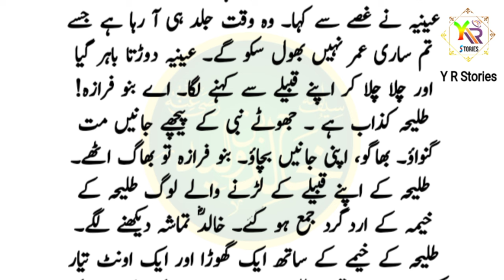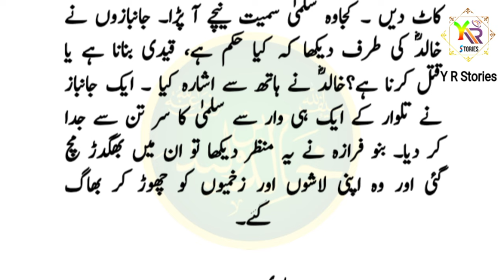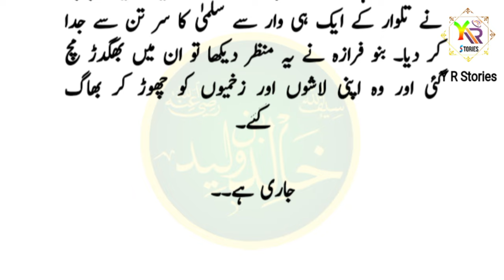Khalid bin waleed series#39 | tulayha al asadi k khilaf laraee | Y R Stories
People objected to Osama's رضی اللہ عنہ  leadership but.  The most powerful and cunning were the two apostates.  One is Talihah and the other is Masailmah.  Khalid bin waleed رضی اللہ عنہ  was ordered by Abu Bakr رضی اللہ عنہ  to attack the settlements of Taliha.A girl came to the Muslims as a prisoner.The Muslims showed mercy and freed the girl, but later she became a great threat to the Muslims.

Jazak Allah